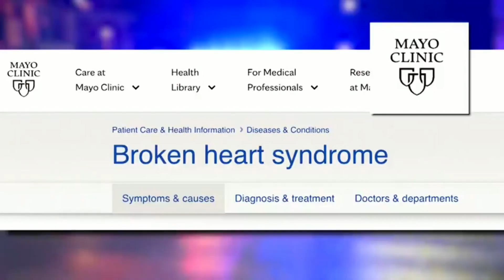Mothers failed by the justice system find healing through action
Two mothers who say the justice system has failed them are speaking out.